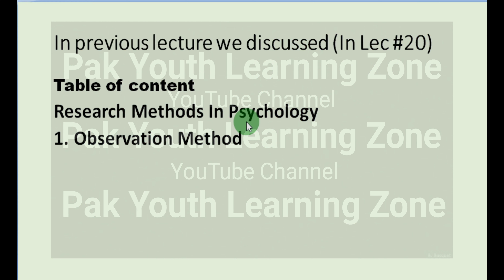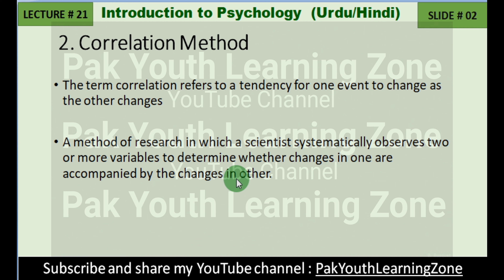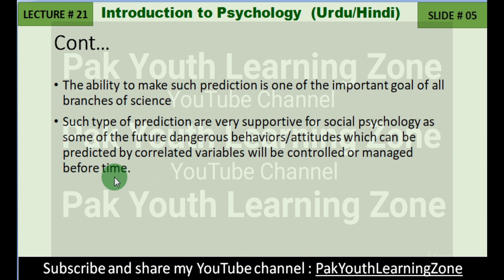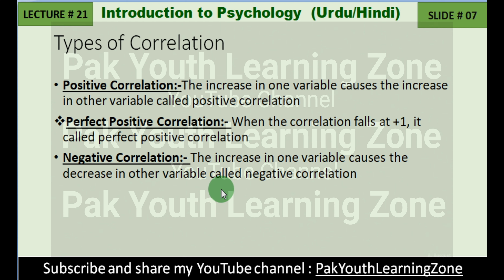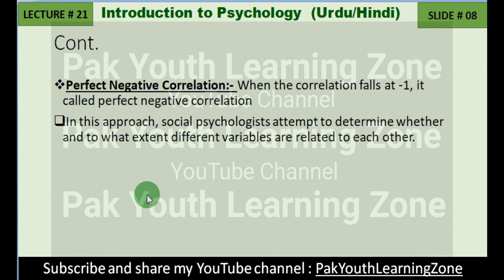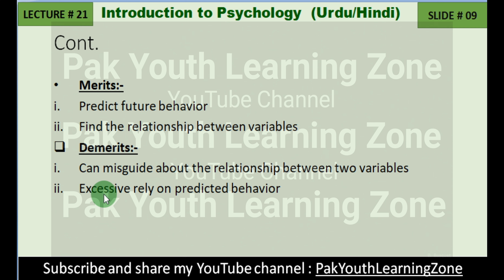Research Methods In Psychology |Correlation Method Urdu &Hindi | Lecture# 21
2. Correlation Method